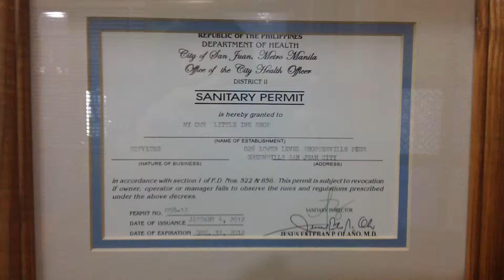Top Ten Tattoo Artist by Frances Arbie female tattoo artist 4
Frances Arbie
Female Tattoo Artist
Shoppesville Plus 3/F (just beside Music Museum)
Greenhills Shopping Centre